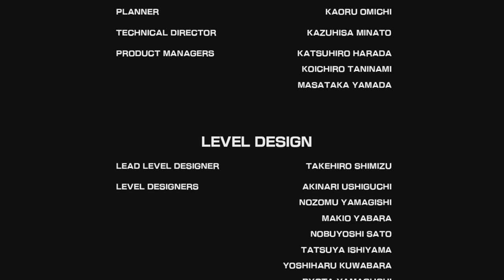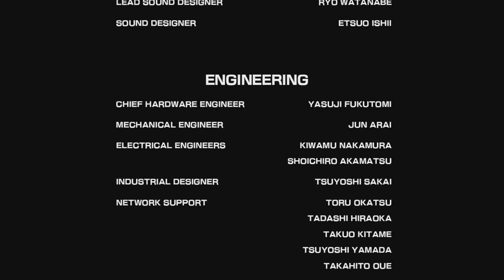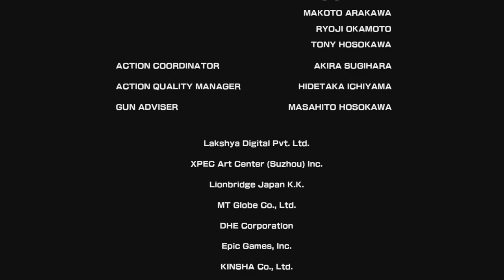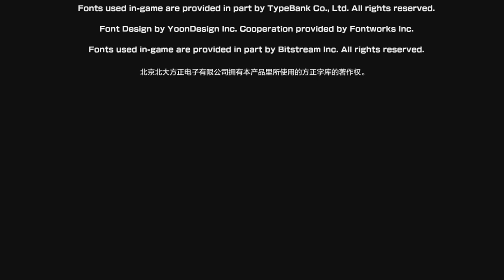Time Crisis 5: Mastermind Edition Marc Godart Ep. 6 Chapter 6 - Final Stage (NO DAMAGE)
Character: Marc Godart (Player 2 / Blue Player)
Chapter 6: Final Stage

I am sure a lot of people out there who managed to play on PC uses Luke (1P Red) as that is the default settings, but it is actually possible to play as 2P Marc as well & here's the proof.

Anyway, you might notice I am spamming the pedal a lot. Yes, it works to shoot with handgun faster, as well as gives you invincibility most of the time even though there are red bullets incoming. The Handgun is your best weapon in this game. They are forcing you to use it rather than the other weapons which are more for H.A.C.S. & Seekers only.

I won't be able to get a "Full Movie" as the game will crash. Evidence as shown here
Thus, there may be discrepancy in the scores and lives after each stage. You have been warned!

Therefore, the game has to be played and recorded stage by stage and if I want to make a full movie, it has to be pieced up together via video editing so do expect discrepancy in life and scores.

The way to play as Marc is to open the program "Start.bat" via notepad and change from 'playside=1' to 'playside=2'.